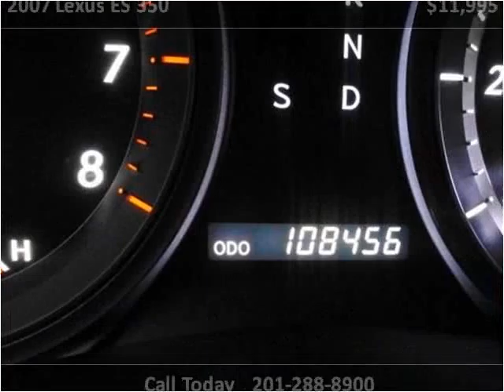2007 Lexus ES 350 Used Cars Teterboro NJ